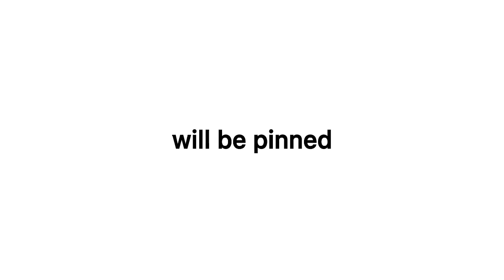Guess the word to get Pinned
Noice

Don’t scroll

I said DONT SCROLL

STOP RN ! 🛑

I KNOW YOU WONT STOP ✋🏻

YOU TRYNA CHALLENGE MEH 😏

Ok then keep going

NOW YOURE CURSED AND YOU HAVE TO READ ALL THESE TAGS 👇🏻
Told ya not to scrool